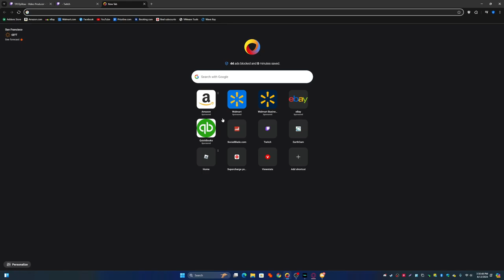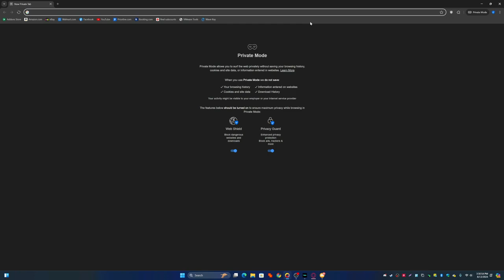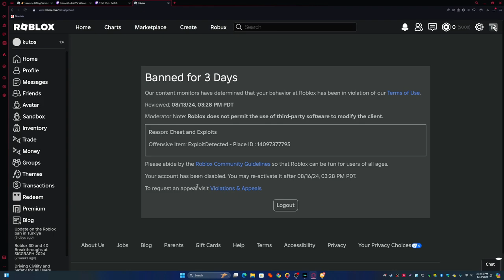L Roblox Moderation!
Lnoz moment!